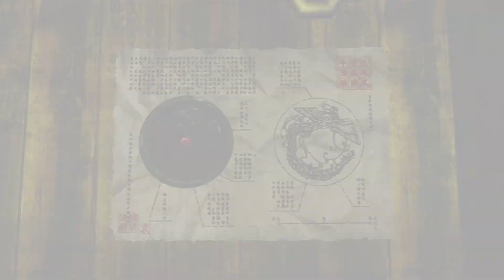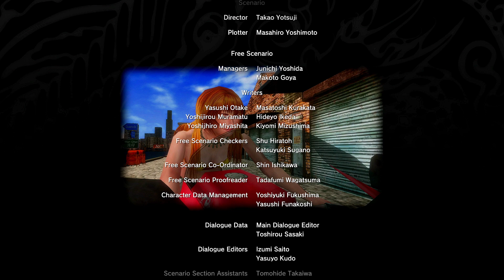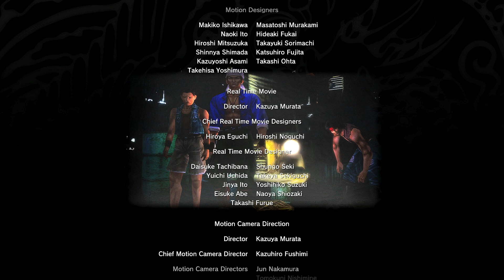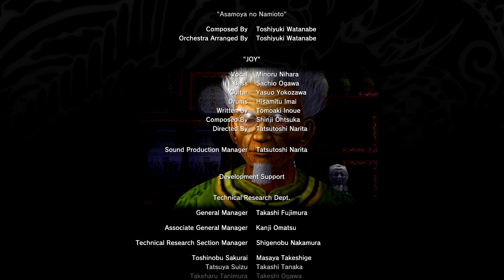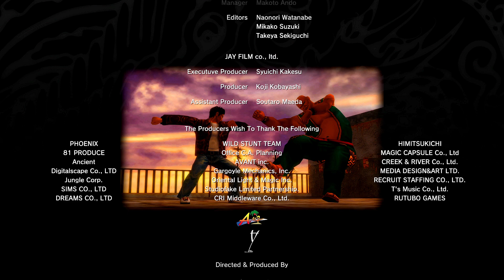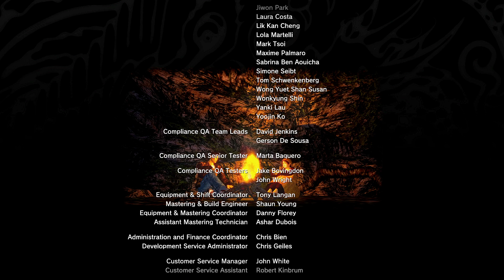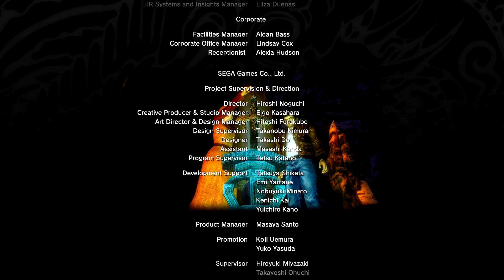Shenmue II Gameplay ITA - #14 Shenmue - [Blind] - FINALE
Se c'è una cosa che mi è difficile è esternare le mie emozioni, i miei sentimenti... chi l'avrebbe mai detto che mi sarebbe stato così facile con i videogiochi? Shenmue ci è riuscito ancora una volta. Dopo questa serie si riconferma essere il mio videogioco preferito, di tutti i tempi.
Grazie per avermi accompagnato, ragazzi. 💙